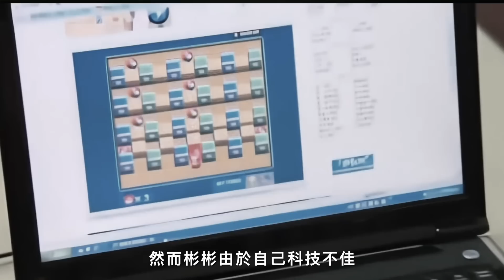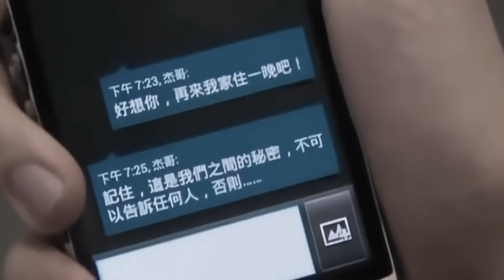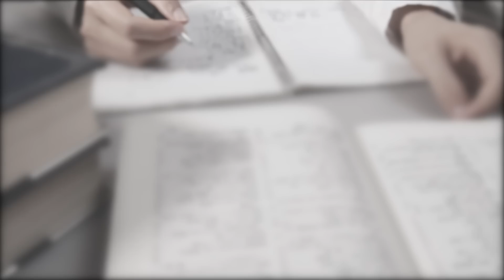懸案10年，基隆市中學2012年少年阿偉，詭異逃學大事件！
檔案編號：No.0104
檔案名稱：登Dua郎詭異事件
事件地點：基隆市暖暖中學
事件時間：2012年9月14日